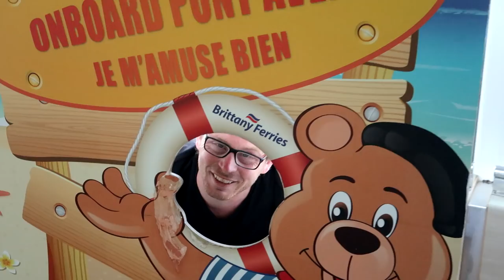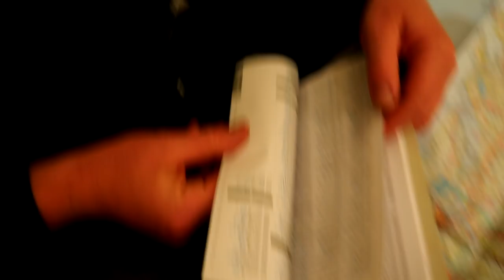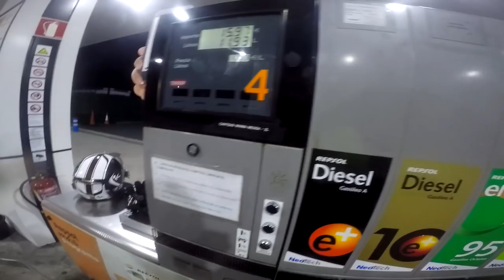Superduke VS Tuono | Spain Tour 2018 EP01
Who says you need a screen to go touring?? The BBB tour starts right here (Bad Back Battle) this is where it all begins when our spirits were high and our panniers bulging.
Before the onset of saddle sores and dodgy sidestands. This is the story of two bikes, two blokes and 1800 miles of highway heaven.

Bike upgrades Super Duke:
Riding Gear in this video:

Touring Boots - Dainese Torque D1 Gore-tex
Winter Gloves -  Dainese Universal Gore-tex

LC